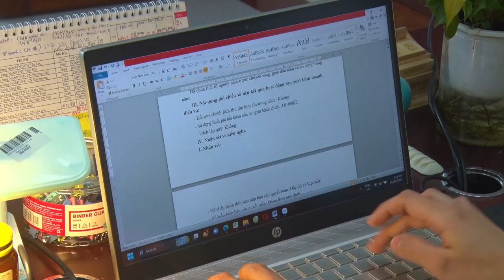Nữ công Cơ quan Chính quyền hưởng ứng “Tuần lễ áo dài” năm 2024